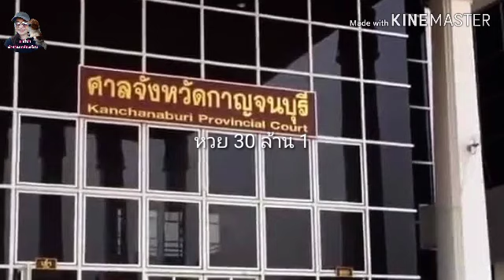หวยสามล้าน ข้อเท็จจริงเอกสารหลุดของกองปราบ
นายปรีชา ใคร่ครวญหรือครูปรีชา พร้อมทนายวรยุทธ และแม่ค้าลอตเตอรรี่ เจ้บ้าบิ่น เจ้พัช  เดินทางเข้าพบ พลตำรวจเอกจักรทิพย ชัยจินดา ผู้บัญชากาตำรวจแห่งชาติ ในวันที่ 24 พฤษภาคม 2562 เวลา 13.30 น. เพื่อขอให้ตั้งคณะกรรมการสอบสวนข้อเท็จจริง ว่าสำนวนกองปราบตกมาอยู่ในมือคนร้ายได้อย่างไร ตอนนี้รู้ตอนตัวคนที่เอาสำนวนออกแล้ว
  มาวิเคราะห์กันว่า เพราะเหตุใดจึงได้มีการร้องเรียน ผลของการร้องเรียนจะมีผลต่อการตัดสินคดี วันที่ 4 มิ.ย.2562 หรือไม่อย่างไร

cr. เพจ FC ทีมงานทนายประชาชน